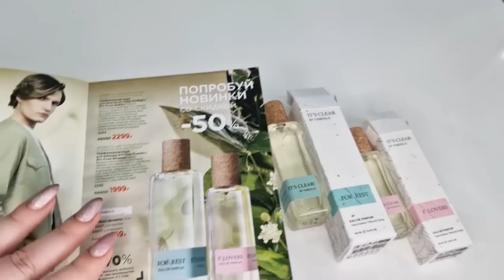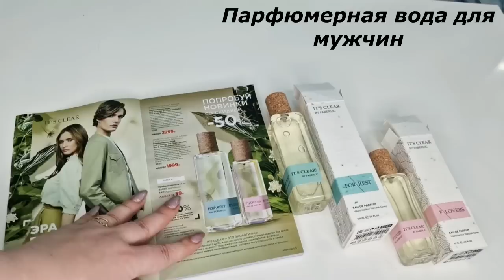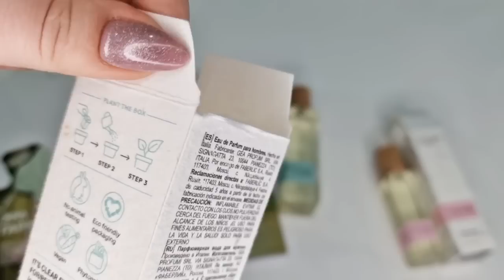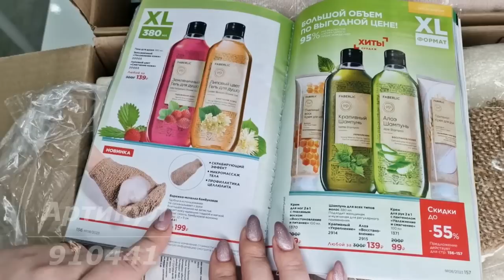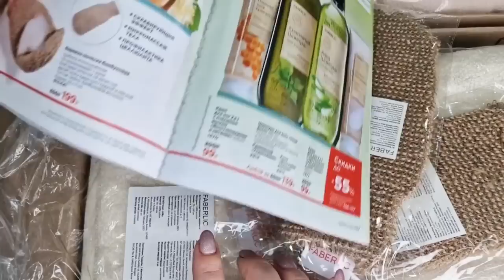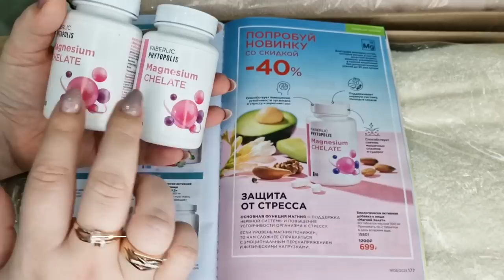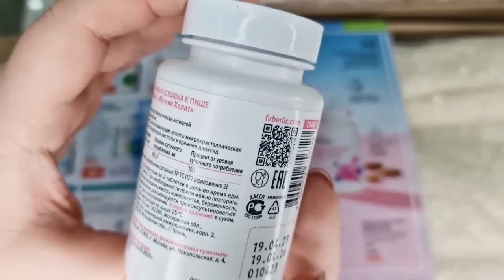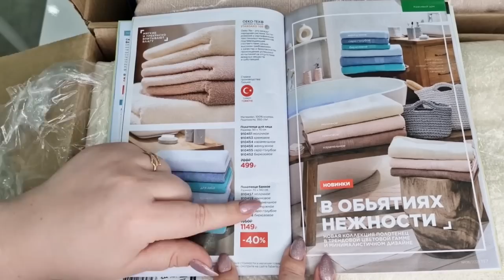Новинки 8 каталога: парфюмерная вода It's Clear ForRest и It's Clear, кухонные весы, полотенцы,маска